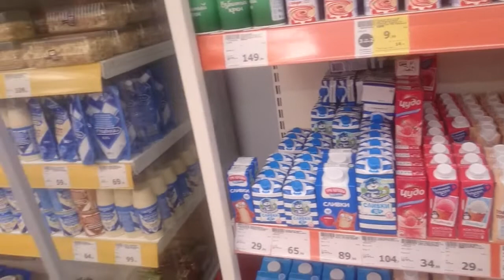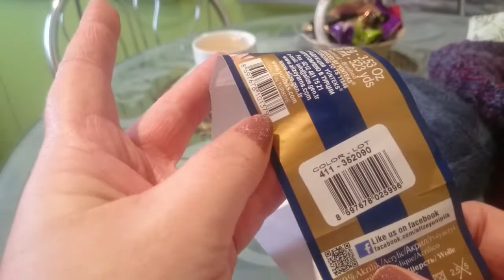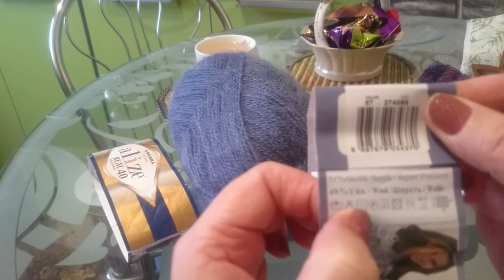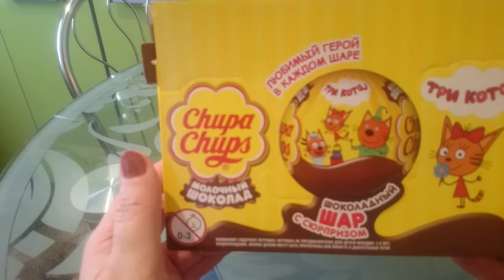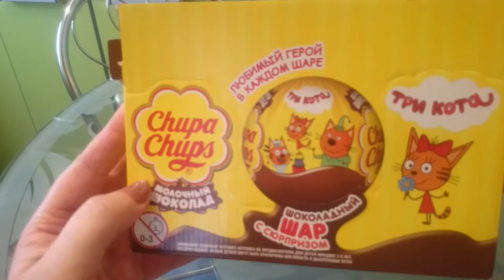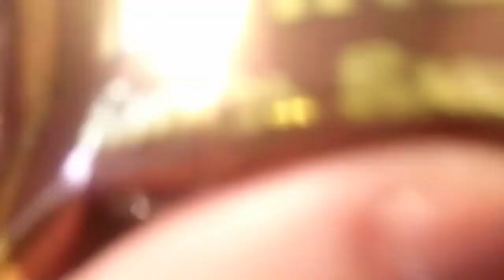Сдвиг по фазе,,конина в шоколаде #